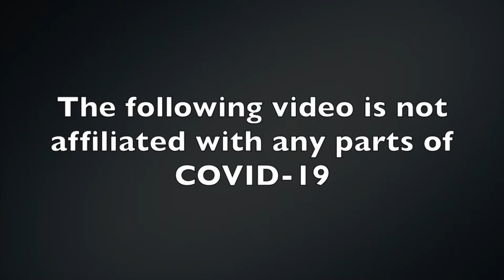Mario's Problem - SMF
Hey everyone! I'm back! Enjoy the video!

Platform: SNES

Genre: Soundtrack
Instruments: Percussion, Synths
Tempo: 120

Genre: Unclassifiable
Instruments: Tuba, Flute, Trombones, Bass Clarinet, Clarinet, Percussion
Tempo: 122

Genre: Unclassifiable
Instruments: Whistle, Bass, Guitar, Wood Blocks, Tambourine, Clapping
Tempo: 104